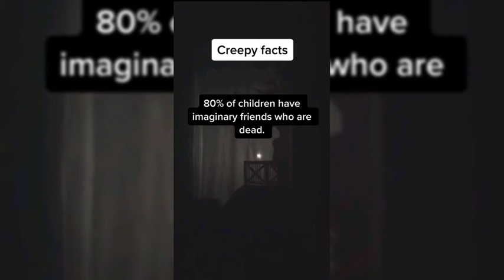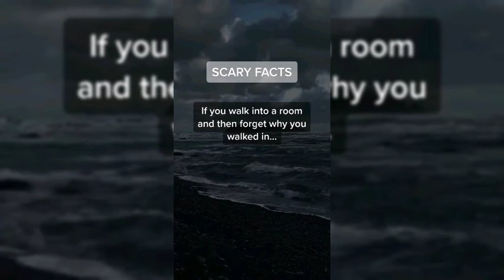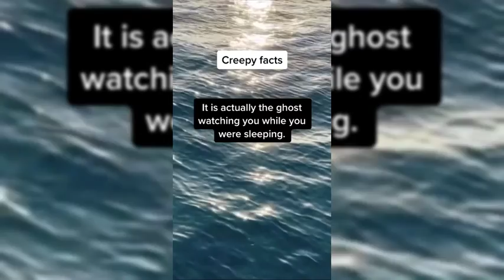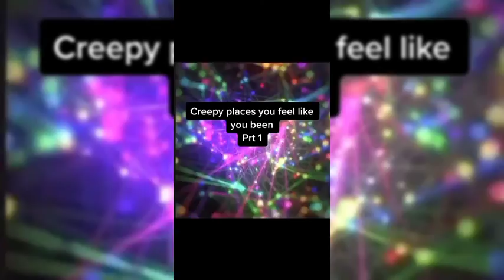Creepy Videos To Watch At 3AM